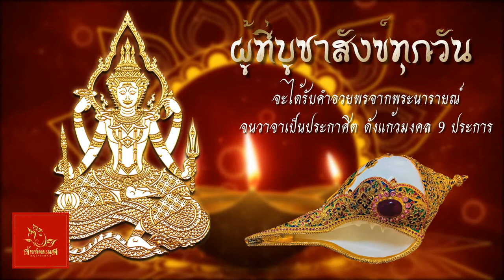วอย่างคลิปโฆษณา วัตถุมงคล 13106403 Line id: Palmstudio2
คลิปโฆษณา วัตถุมงคล 13106401